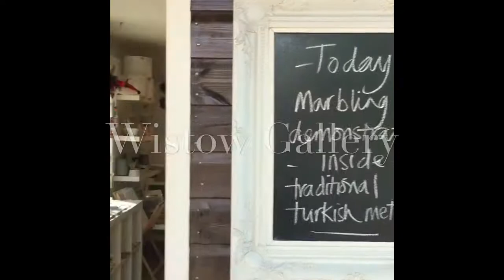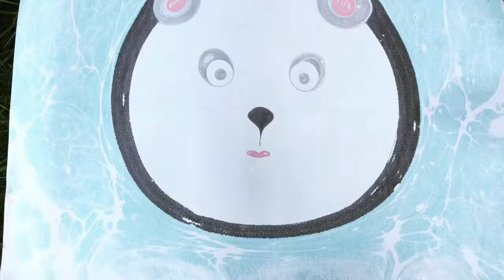Marbling Ebru Art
Marbling Ebru Art's some events in the UK.
Artist : Gulizar Subay
Date  : Nov 2017 -  Sep 2018

Places in the video:
Firstsite Art Gallery, Colchester
African Caribbean Centre, Leicester
Hilton Hotel, Northhampton
Wistow Gallery, Leicester
New Walk Museum, Leicester
Leicester Print Workshop, Leicester
Attenborough Art Center, Leicester
Manchester Central Library, Manchester